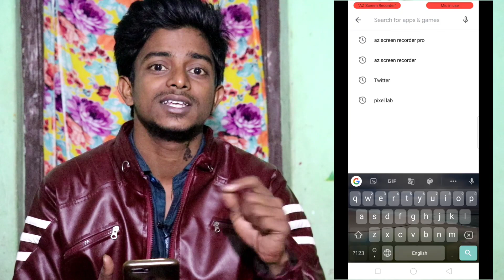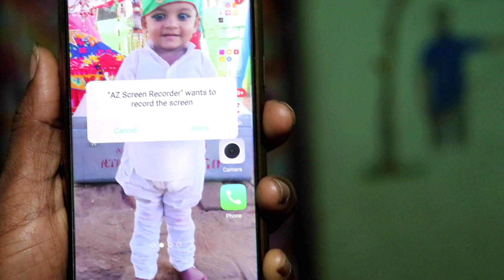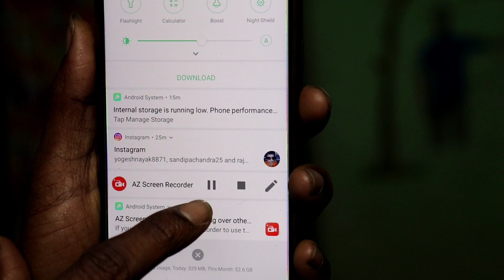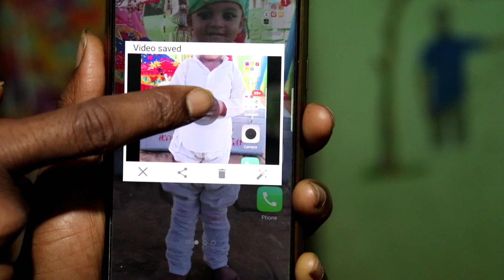Screen recorder for Android ||mobile screen recorder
video about________

is video mein Ham ne sikhaya aap apna mobile ka screen record kis tarike se kar sakte hain.
screen recorder apps.